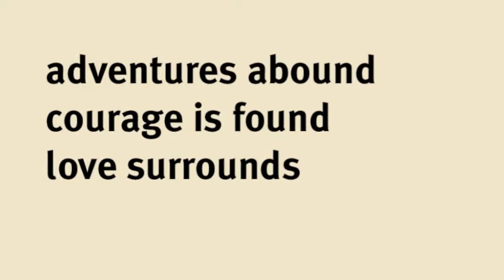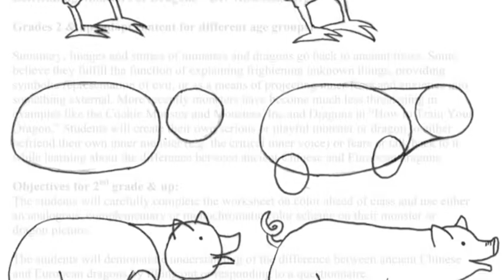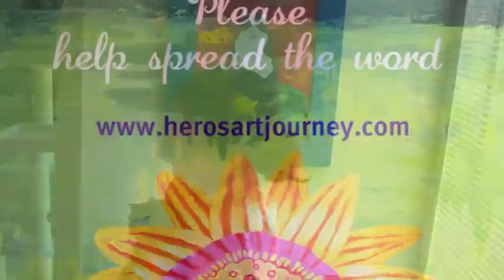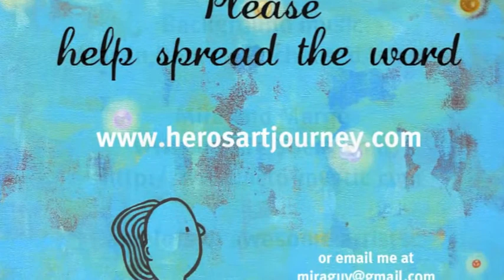Hero's Art Journey Movie - a transformational art course inspired by the Hero's Journey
to find out more about this extraordinary 6 week interactive online course, inspired by Joseph Campbell's work on the hero's journey and Valerie Estelle Frankel's book "From Girl to Goddess: The Heroine's Journey, empowers very beginner to advanced artists, children's book illustrators and authors, teachers, homeschooling parents, nurses, social workers, poets and writers, and anyone wanting to access, deepen, or develop their right brain creativity and spend more time having play and pleasure in their lives.

About Dr. Mira - Mira Reisberg has a Doctorate in Education with a focus on art, cultural studies, and children's picture books. She is also an award-winning children's book illustrator and mentor to many. to find out more.